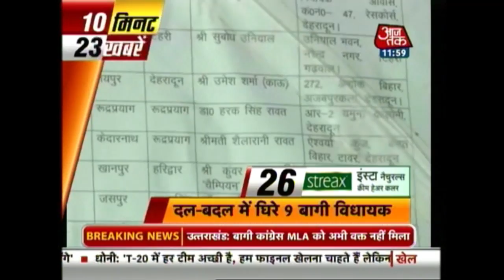10 Minute 50 Khabrien: February 20th 2016 | 12 PM